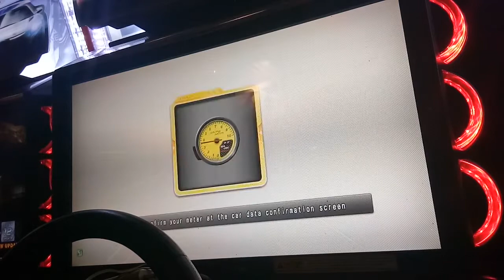WMMT5DX+ YELLOW METER R32